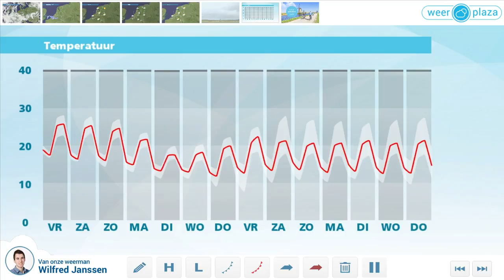Weerbericht donderdagmiddag: vooral zuiden buien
Vanmiddag valt vooral in het uiterste zuiden een stevige regen- of onweersbui. Elders is het droog en zonnig bij temperaturen tussen 24 en lokaal 30 graden. Morgen is het wisselend bewolkt en vooral in het zuiden is er 's ochtends kans op een bui. Later op de dag komen ook elders buien voor, mogelijk met onweer. Het wordt 24 tot lokaal 29 graden. Zaterdag is het iets koeler met maximaal 27 graden. De buienkans blijft, opnieuw is er onweer mogelijk. Ook zondag valt er nog een enkele bui bij 26 graden. Na het weekend blijft het wisselvallig en is het koeler.